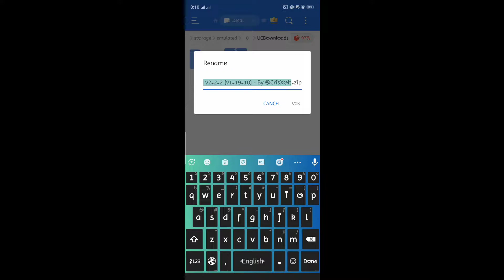RGB UI TEXTURE PACK FOR MCPE 1.19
⏩Clients-

⏩Texture packs -

[☑️Creator Of Mod - All Credits Goes To Their Respective Creators So Please If You Creator Of Any Mod Let Me Know I Will Definitely Respect You And Give You Full Credit As Per Your Choice  ! ]